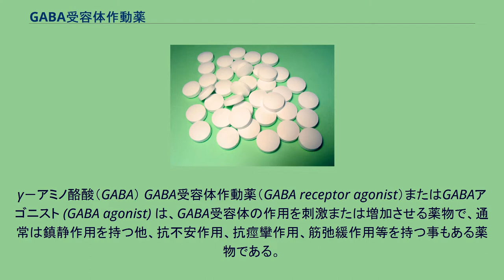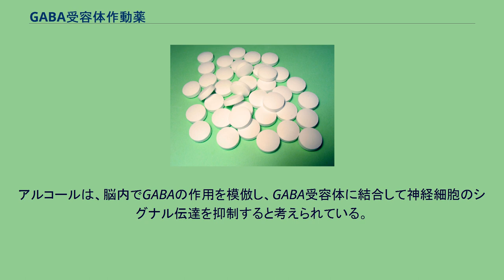GABA受容体作動薬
γ－アミノ酪酸（GABA） GABA受容体作動薬（GABA receptor agonist）またはGABAアゴニスト (GABA agonist) は、GABA受容体の作用を刺激または増加させる薬物で、通常は鎮静作用を持つ他、抗不安作用、抗痙攣作用、筋弛緩作用等を持つ事もある薬物である。
γ-アミノ酪酸の受容体は3種類ある。
GABAA受容体およびGABAA-ρ受容体の2種類は、神経細胞の興奮性を低下させる塩化物イオンが透過するイオンチャネルである。
GABAB受容体は、アデニル酸シクラーゼを阻害し、環状アデノシン一リン酸（cAMP）を減少させるGタンパク質共役受容体に属する。
GABAAおよびGABAA-ρ受容体は、鎮静作用、催眠作用、抗痙攣作用を示し、GABAB受容体は鎮静作用を齎す。
更に、遺伝子の転写を変化させる。
GABA受容体に作用する一般的な鎮静薬や抗不安薬の多くは、作動薬ではない。
これらの薬剤は、陽性アロステリック調節薬（PAM）として作用し、GABA受容体に結合するものの、受容体のアロステリック部位に結合し、実際の作動薬が存在しないとニューロンからの反応を誘発する事が出来ない。
このクラスの薬剤は、作動薬の効果を増強する事で薬力学的作用を発揮する。
殆どの全身麻酔薬はGABAA受容体のPAMである。
陽性アロステリック調節薬は、作動薬がGABA受容体の本来の受容部位に結合した時に、塩化物チャネルが開く頻度を増加させる事で作用する。
その結果、シナプス後の神経細胞内のCl-イオンの濃度が増加すると、直ちにこの神経細胞が過分極され、興奮し難くなる為、活動電位が発生する可能性が抑制される。
しかし、プロポフォールのような一部の全身麻酔薬や高用量のバルビツール酸塩は、GABAA受容体の陽性アロステリック調節薬であるだけでなく、これらの受容体の直接的な作動薬でもある可能性がある。
アルコールは間接的なGABA作動薬である。
GABAは脳内の主要な抑制性神経伝達物質であり、GABA様薬剤は痙攣の抑制に用いられる。
アルコールは、脳内でGABAの作用を模倣し、GABA受容体に結合して神経細胞のシグナル伝達を抑制すると考えられている。